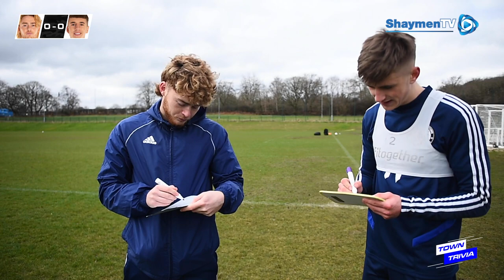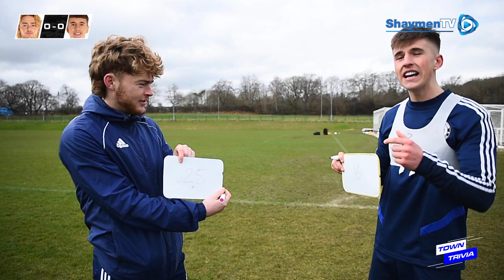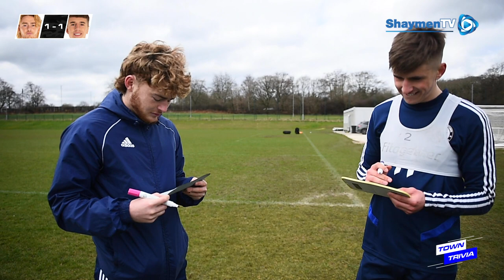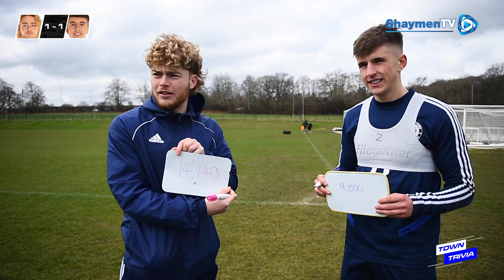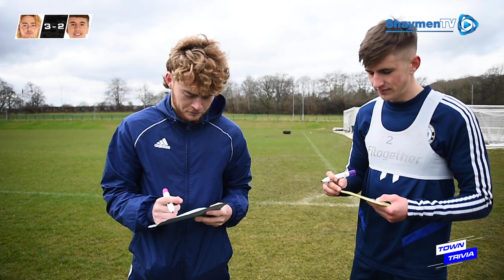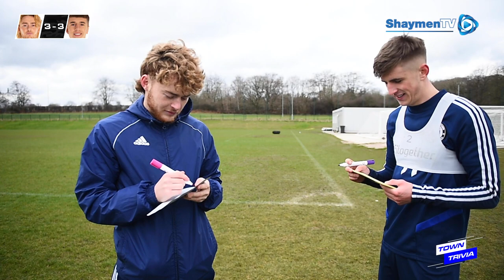Town Trivia - Featuring Jack Senior and Jay Benn